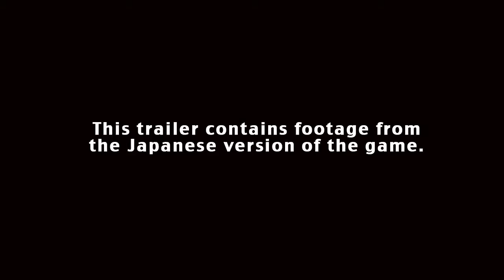DISGAEA 5: ALLIANCE OF VENGEANCE - Trailer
Quinta entrega de la saga de juegos de rol estratégicos de Nippon Ichi. Disgaea 5 incorpora el sentido del humor habitual de la saga, y continua con los eventos transcurridos en el capítulo anterior, que nos lleva a un Netherworld más convulso y en crisis que nunca. Disgaea 5: Alliance of Vengeance incorpora un nuevo añadido al combate, el sistema de venganza, que nos permite realizar nuevos ataques críticos en función del daño recibido o de la cantidad de aliados perdidos en batalla. Las clases y las armas también ha sufrido mejoras, contando ahora con la posibilidad de portar un arma secundaria con la que entablar ataques cooperativos más potentes